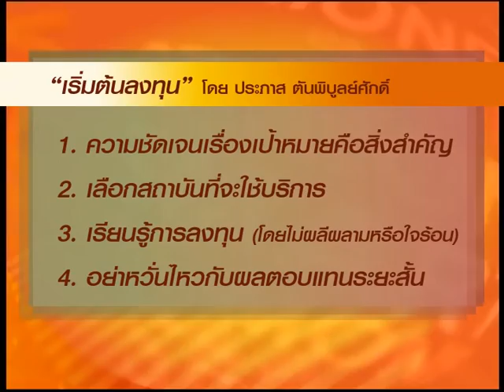ประภาส ตันพิบูลย์ศักดิ์: เริ่มต้นลงทุน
ประภาส  ตันพิบูลย์ศักดิ์ ประธานเจ้าหน้าที่การลงทุน บลจ.กรุงศรี พูดถึงวิธีการเริ่มต้นลงทุนไว้ว่า ต้องมี 4 ข้อคือ

1. ความชัดเจนเรื่องเป้าหมายคือสิ่งสำคัญ
2. เลือกสถาบันที่จะใช้บริการ
3. เรียนรู้การลงทุน (โดยไม่ควรผลีผลาม หรือใจร้อน)
4. อย่าหวั่นไหวกับผลตอบแทนระยะสั้น

ติดตาม Smart Speech คำพูดโดนๆ ของนักลงทุนมืออาชีพได้ทุกวันอังคาร ในรายการ Smart Money กับ MJ เฟิร์น ศิรัถยา แซ่ซิว เวลา 15.30 น. (ดูรายการสด-ย้อนหลังได้ที่

หรือเข้าไปเป็นแฟนเพจได้ที่